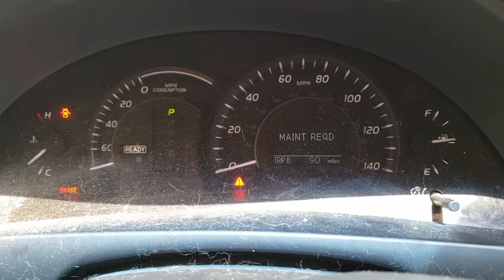This Was Shocking Learning How To Change A Hybrid Battery Cell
Today I played mechanic while working on my car. Replacing a hybrid battery cell on my 2007 Camry Hybrid